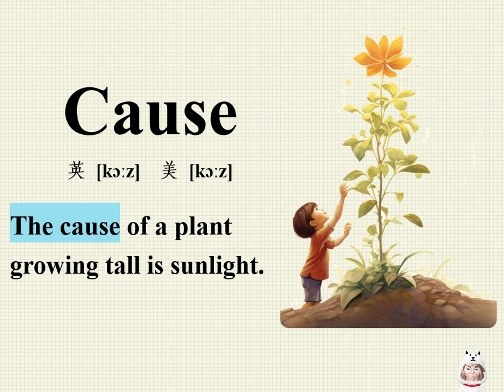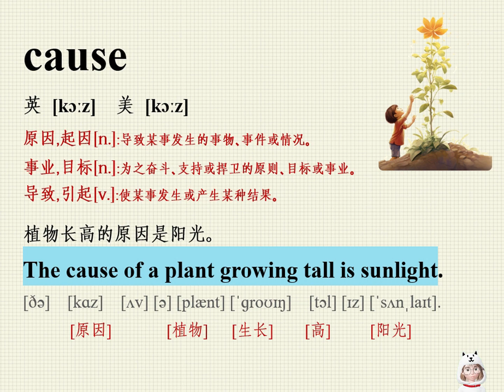单词闪记卡-cause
[詞典跟讀部分,例句選用了簡單易懂的英文.適合英文基礎不好,零基礎的學生.每日跟讀學習.一起養成好的学习習慣.]

cause
英 [kɔːz]  美 [kɔːz]
原因,起因[n.]:导致某事发生的事物､事件或情况｡
事业,目标[n.]:为之奋斗､支持或捍卫的原则､目标或事业｡
导致,引起[v.]:使某事发生或产生某种结果｡

植物长高的原因是阳光。
The cause of a plant growing tall is sunlight.
[ðə]  [kɑz]  [ʌv] [ə] [plænt] [ˈɡroʊɪŋ]  [tɔl] [ɪz] [ˈsʌnˌlaɪt].
[原因]       [植物]   [生长]    [高]     [阳光]